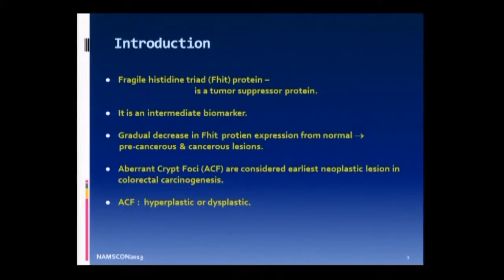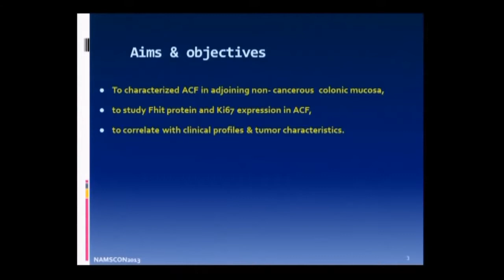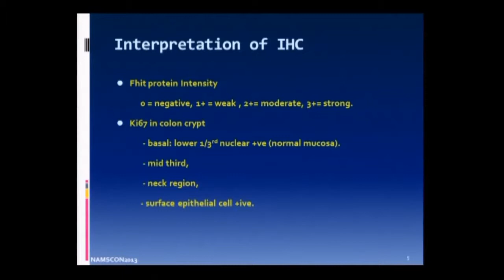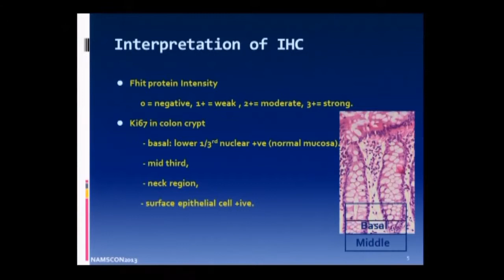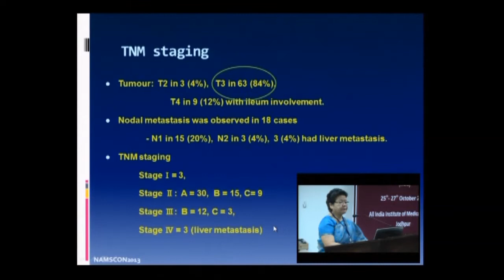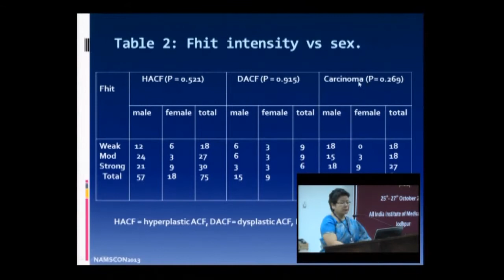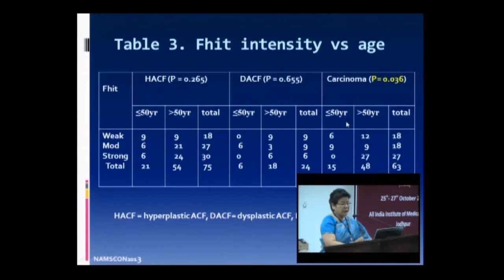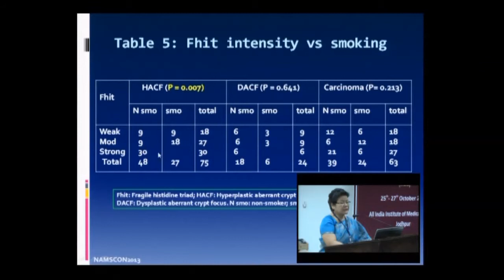Dr Kim Vaiphei - DR.R.M.KASLIWAL AWARD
Aberrant crypt focus and Fhit protein